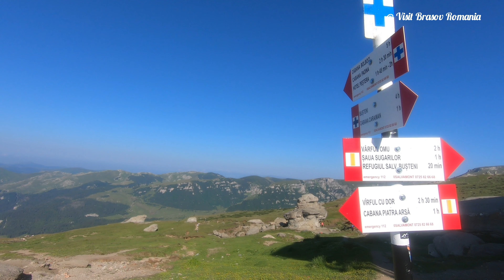Traseu clasic de Bucegi: Piatra Arsa - Babele și Sfinxul - Crucea Eroilor Caraiman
Traseu clasic de Bucegi: Cabana Piatra Arsă - Babele și Sfinxul - Crucea Eroilor Neamului Caraiman - Brâna Mare a Caraimanului - Cabana Caraiman - Sfinxul - Cabana Piatra Arsă!